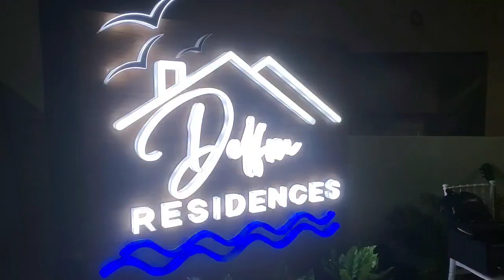CULTO DE GRACIAS INAUGURACIÓN DELFRA RESIDENCES EN RÍO SAN JUAN.